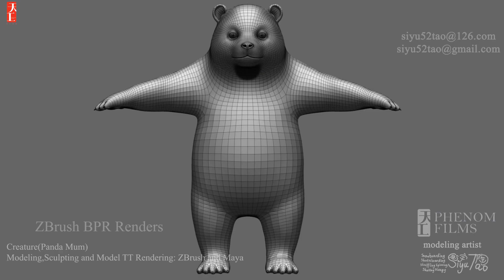A Siyu Tao Demoreel of 瑞哺恩亲乳奶粉 Yashili Ruibuen Milk Powder 2021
This is my demoreel of the commercial project 瑞哺恩亲乳奶粉 Yashili Ruibuen Milk Powder 2021 in Phenom Films as a modeling artist that the detailed working infos is in the demoreel.